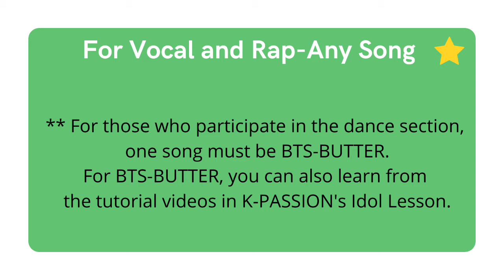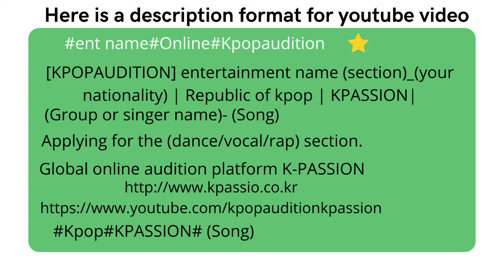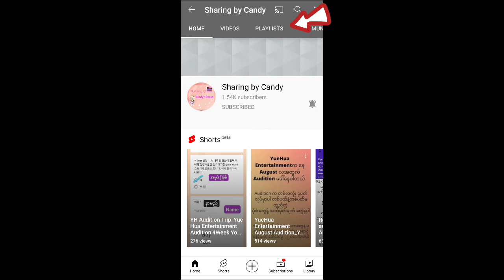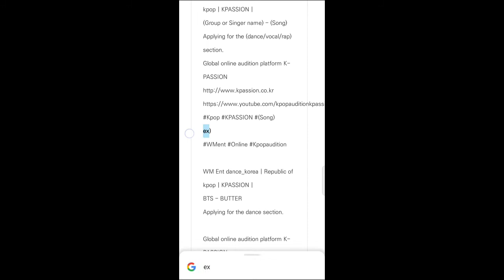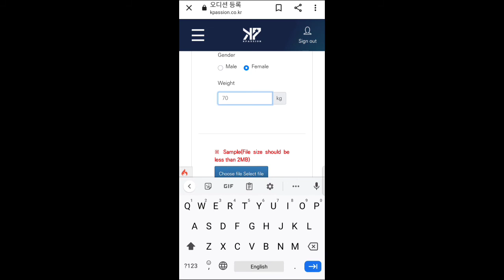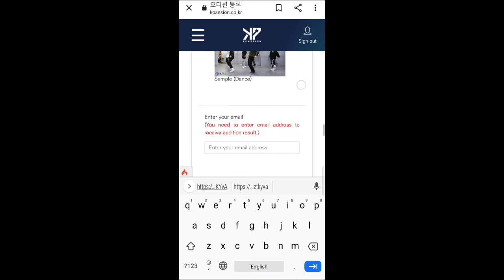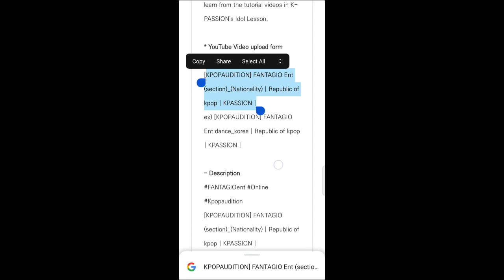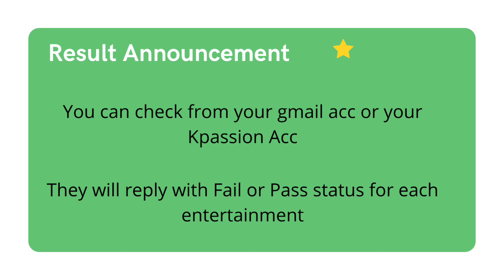K Passion Audition|WM Entertainment, Fantagio Entertainment , Brand New Music Entertainment Audition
K Passion Audition for September and October_WM Entertainment global Online Audition,Brand New Music global Online Audition,Fantagio global Online Audition

If International Subscribers face some difficulties in filling form you can ask freely me on comment section ♥️

🌟Brand New Music Entertainment Always Audition (အ ြမဲလျှောက်ရမဲ့ Audition အတွက်

Yesstyle code-CANDY18